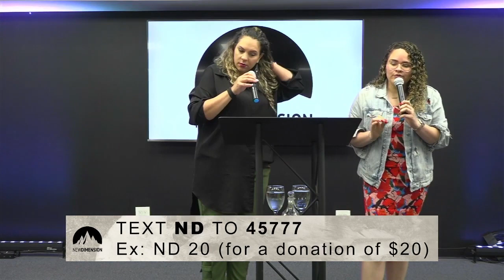Grab Your Tent Peg - Pastor Jeimy Piñero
We’re in the battle, whether we like it or not. Every day, our minds are marched on, our relationships ransacked, and our peace disrupted. It’s not a question of if the enemy will advance, but how well we’re prepared for the attack. How are you going to respond to the enemy's attack? Like Jael, by a Divine impulse, she was led to consider Sisera as the determined enemy of the Lord and of His people, and destroyed him. Whatever is coming against you, God will disarm it. This is your moment!

We hope you were blessed by this message.

Message: “Grab Your Tent Peg”
Scripture: Judges 4:21
Speaker: Pastor Jeimy Piñero